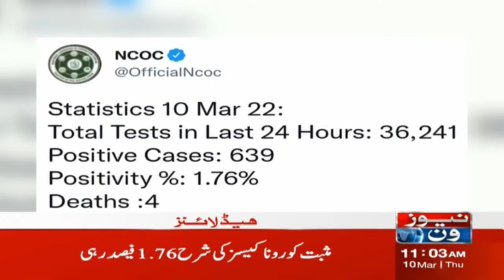NewsOne 11 AM Headlines | Mohsin Baig Case | 10 March 2022